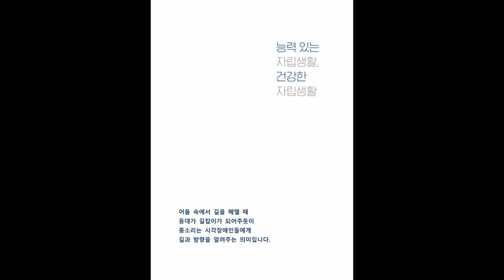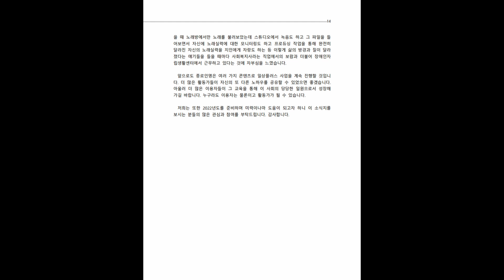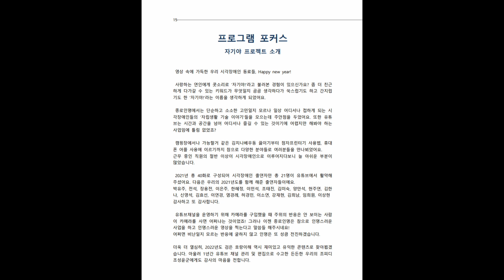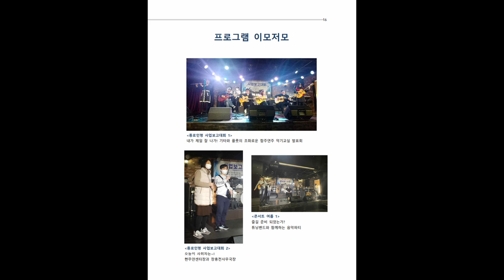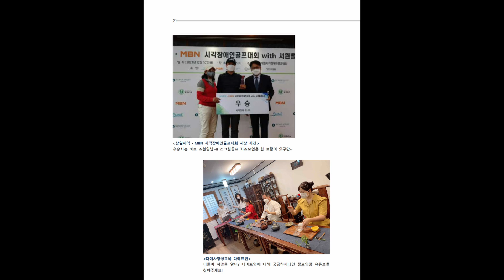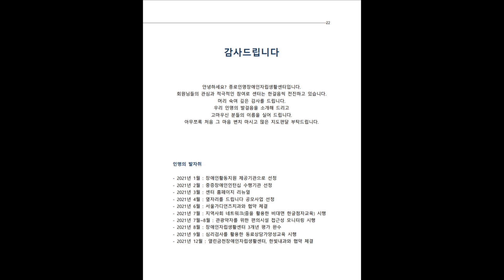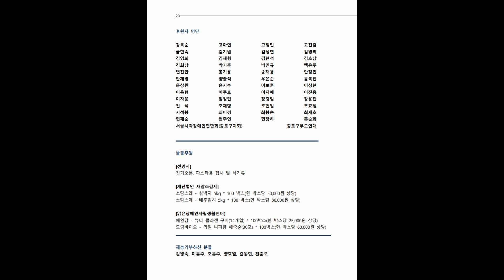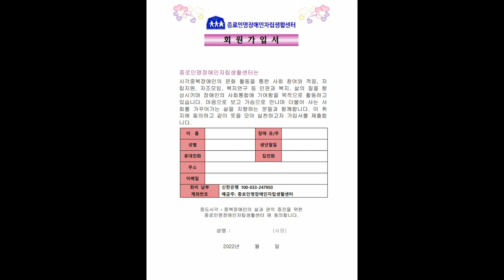2021년 종로인명이 궁금하신가요? 시각장애인이 낭독하는 종로인명 소식지 통권 제5호 종소리